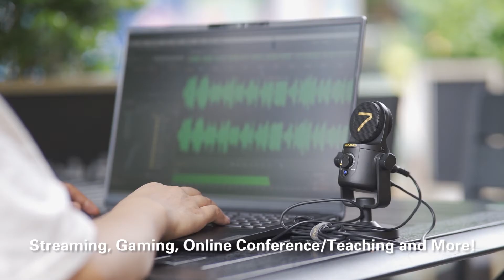Introducing the 7Ryms SR-USB MINI, Mini Condenser USB Microphone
Introducing the 7Ryms SR-USB MINI, Mini Condenser USB Microphone. 16mm Condenser Capsule, Cardioid Polar Pattern, Widely Compatible with USB-C/USB-A/Lightning Devices, perfect audio equipment for Recording, Podcast, Streaming, Gaming, Online Conference/Teaching and More! Hands on the great SR-USB MINI, level up your shooting, light up your content!

Features:
-16mm Condenser Capsule for Large Dynamic Range and Professional Studio Quality
-Cardioid Pattern, Accurately Pickup
-Super Low Self-noise, Perfect Sound Restoration
-Zero-latency Monitoring and One Button Muting Functions
-Built-in Pop Filter for Pop Shielding
-Integrated 360-degree Swing Mount and Detachable Desk Stand
-Bottom Standard 3/8 Threaded Hole Design for Microphone Stand